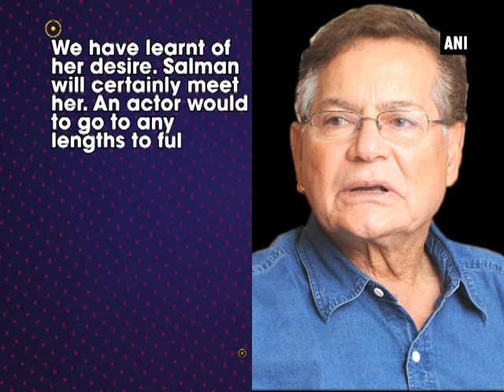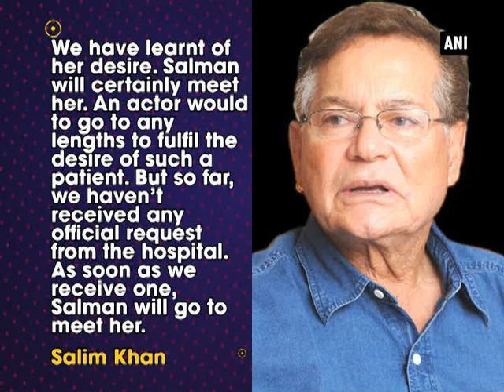World's heaviest woman Eman Ahmed expresses desire to meet Salman Khan - ANI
New Delhi, Feb 16 (ANI): World’s heaviest woman, 500-kg Egyptian Eman Ahmed who arrived in India on Saturday for weight reduction treatment at Saifee Hospital has expressed a special wish.  Eman desired to meet Bollywood superstar Salman Khan.  Although, the 37-year-old lady is fond of all the three Khans of Bollywood, yet it's Salman who has been her most favorite and expressed the desire to meet the actor through her bariatric surgeon, Dr Muffazal Lakdawala. While she awaits surgery, she is keeping herself busy and spending time watching songs from 'Kick', 'Dabangg' and 'Sultan'. An official request is send to Salman Khan and soon the superstar will meet Eman in hospital. Although, Salman was not available for comment despite repeated attempts, his father and veteran screenwriter Salim Khan has said the actor would meet Eman as soon an official request from Saifee Hospital is received. We have learnt of her desire. Salman will certainly meet her. An actor would to go to any lengths to fulfil the desire of such a patient. But so far, we haven’t received any official request from the hospital. As soon as we receive one, Salman will go to meet her. According to the report, her favourite songs are all from Salman-starrer films; Jumme ki raat from Kick, and songs from Dabangg and Sultan.